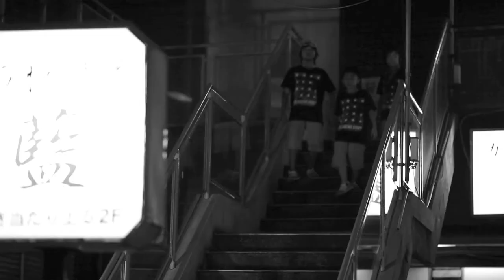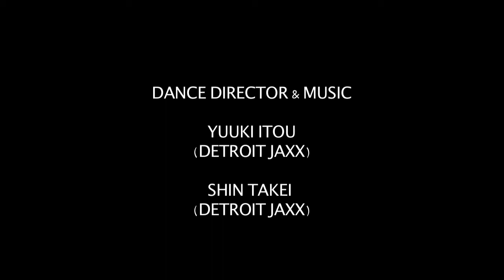tecktonik SCORPIONS（スコーピオンズ）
テックトニックダンスを踊る日本初のキッズダンスチーム「SCORPIONS」（スコーピオンズ）のPV